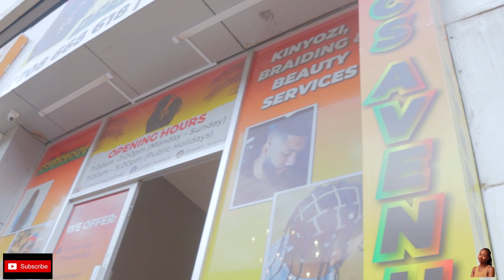BEST GIFT EVER FOR MY LOYAL FANS | MARYA OKOTH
Hello beautiful people?..I recently had a giveaway on my Instagram (marya_okoth) where I picked 2 pairs of best friends who are my loyal fans and took them to get free artificial locks installed. How cool?😄 They were so happy and so was I🥰